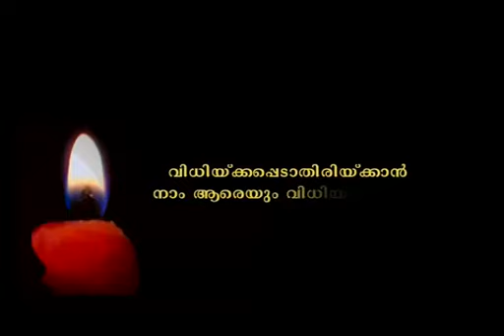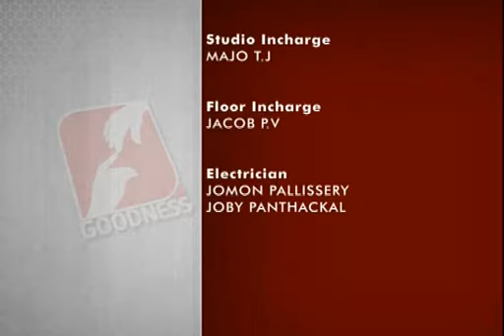PRABHATHA VIRUNNU epi 761